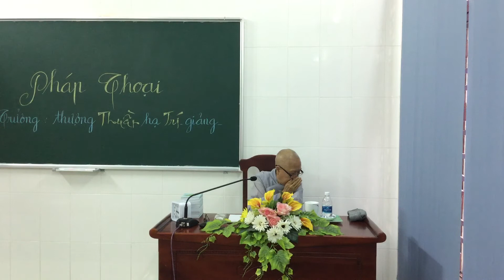Trích giảng PHIỀN NÃO TỨC BỒ ĐỀ (HT. Tuyên Hóa) - NT. Thuần Trí giảng tại TV. Bảo Hải (04.8.2017)